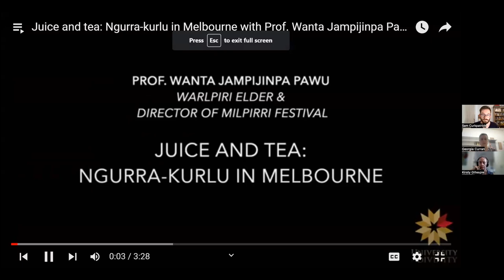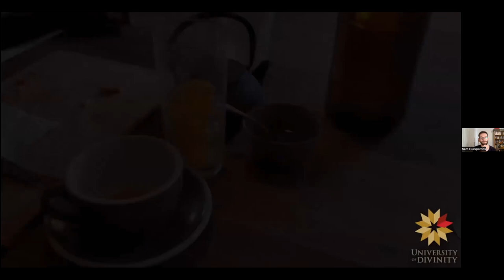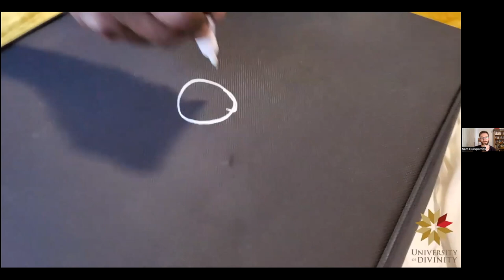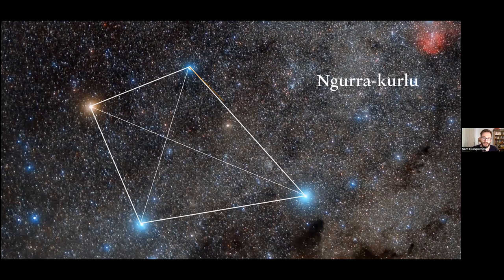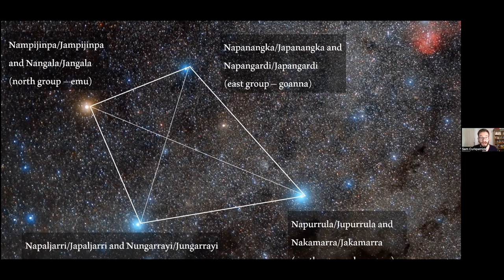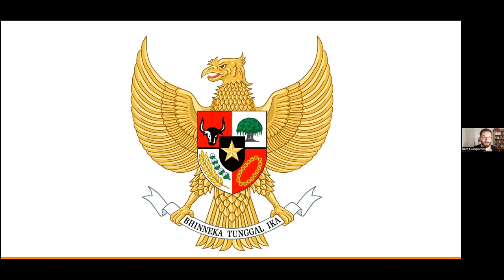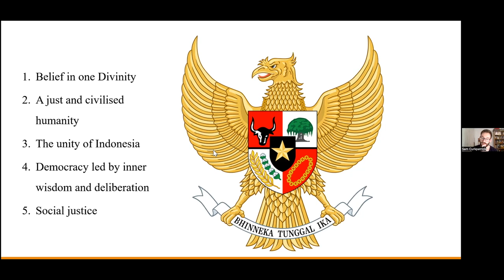Sam Curkpatrick, Hery Susanto, Wanta Jampijinpa Pawu Seminar 16th March, 2023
From unknown to known: interpreting cultural difference through Warlpiri ngurra-kurlu and Indonesian Pancasila.